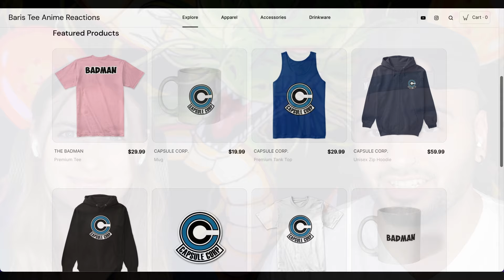GOKU: "SIR? YOU'RE SUPPOSED TO DO THAT TO ME" LOL!!! 😂 DBZA Episode 22 Reaction